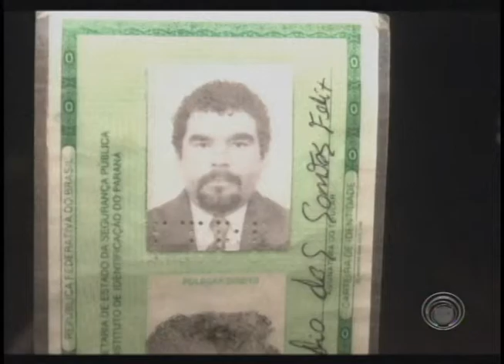Acidente mata um e deixa três feridos na PR-445 (01/11)